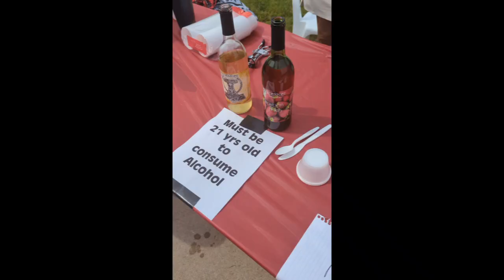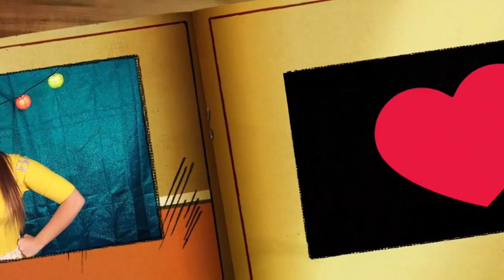The Greatest Picnic Ever & Dipping A Whole Ear Of Corn Into A Giant Jar Of Melted Butter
So what is the history behind this yearly event?
So was the food & drink?